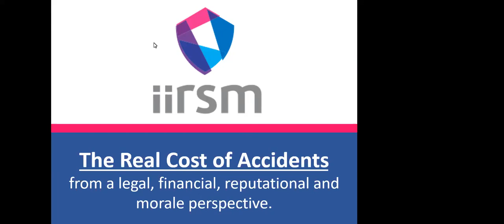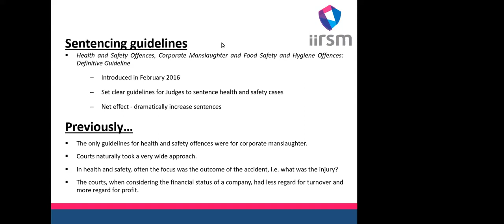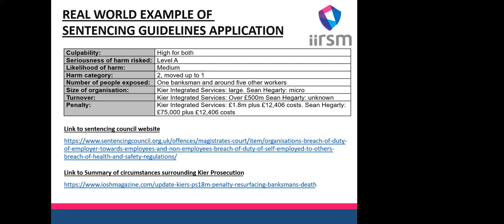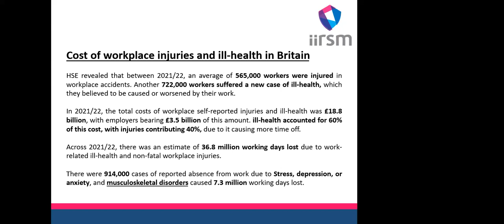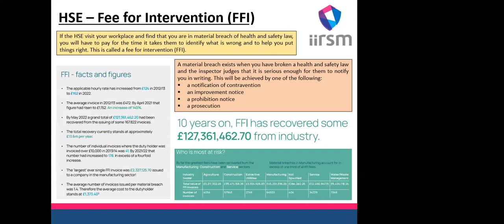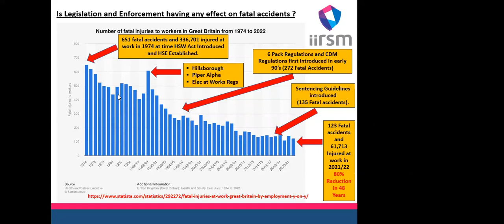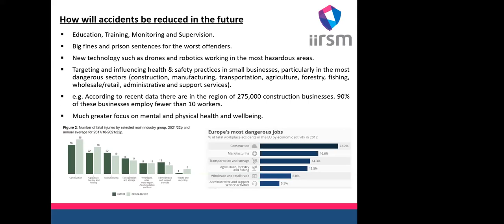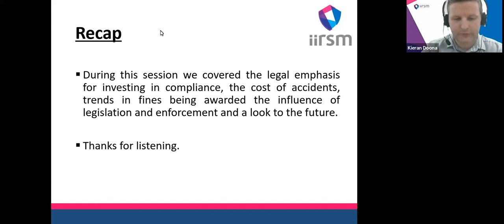IIRSM Scotland Branch - The Real Cost of Accidents